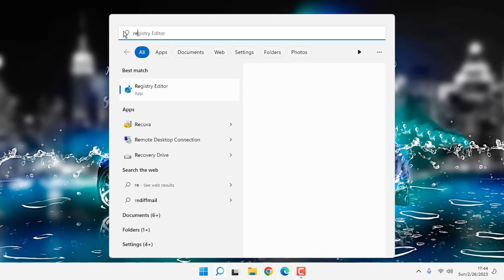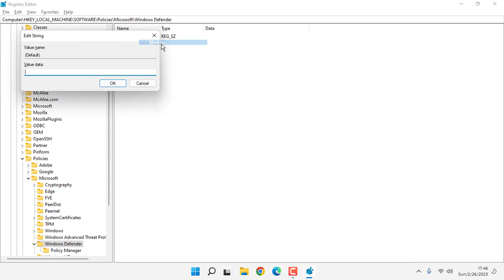Fix Windows Defender This Program Is Blocked By Group Policy Error 0x800704ec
Fix error code 0x800704ec in windows pc
Windows 11 Defender This Program Is Blocked By Group Policy fix